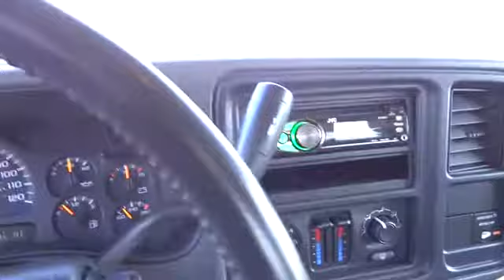2004 CHEVROLET SILVERADO 1500 - truck Reno Sparks Susanville Lake Tahoe Carson City NV 282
2004 CHEVROLET SILVERADO 1500 EXT CAB 157.5 WB 4WD Z71